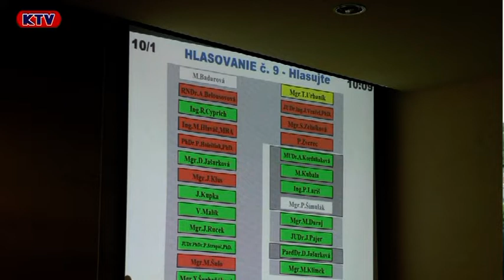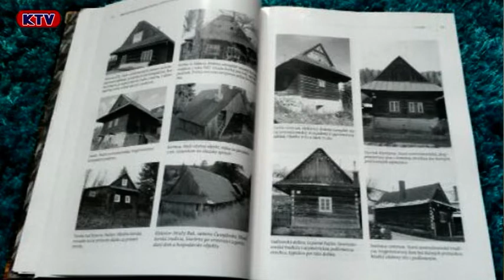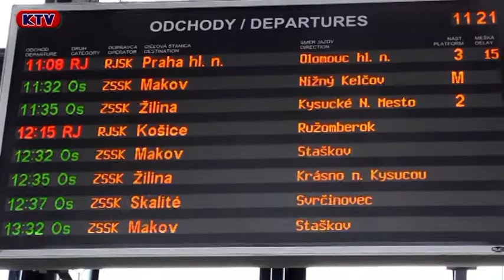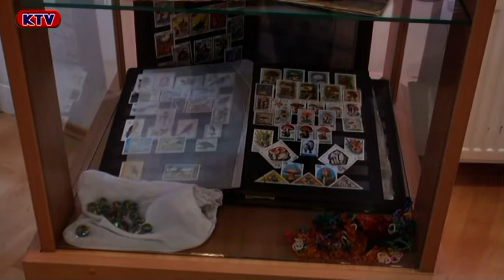Správy 24 týždeň